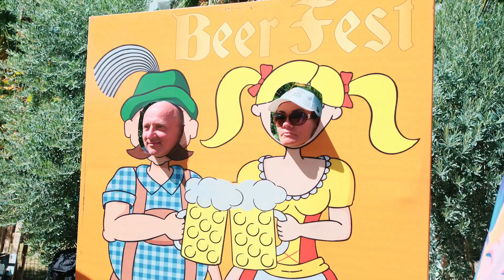RIO LAVITAS RESORT & SPA OCTOBER FEST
@riolavitas için hazırladığımız çekimlerden kareler 📸🎬🎥📽️

Client: @riolavitas
Location: Side/ Antalya/ Turkey
Content Type: Entertainment
Agency: @graffiascreativeworkshop

Crew: @kadirnasreddinn @mihraccanbakiner @samettellii @sevgi.baldan @ceyhunbaldan @esmanasreddin @ebruozsumese @ugurbalt.artwork